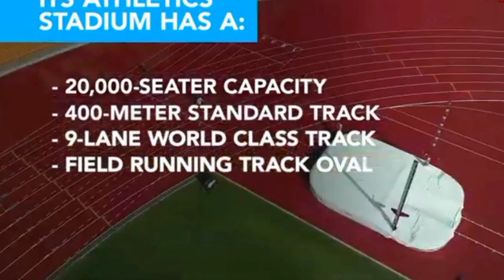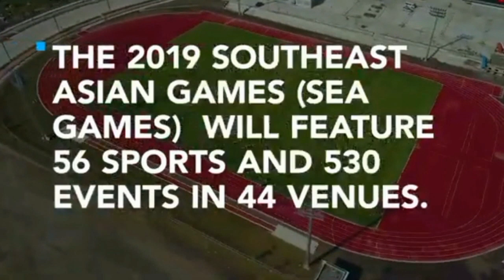New Clark City Sports Hub ready for sea games 2019 Philippines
seagames 2019
modern new city
build build build duterte
modern philippines